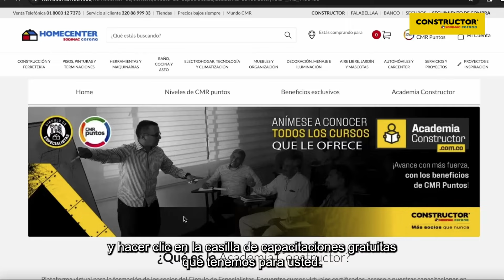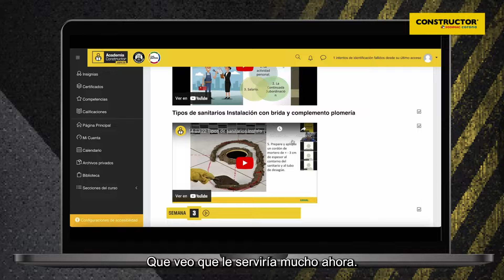¿LE LLEGÓ UN PROYECTO Y NO SABE CÓMO HACERLO? CAPACÍTESE CON LA ACADEMIA CONSTRUCTOR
Socio, ¿ha dejado ir trabajos porque le faltan conocimientos? 😰¡Que no le falten las ganas de aprender! 🙋‍♂️La Academia Constructor es lo que necesita para ser un especialista en todos sus oficios. ¡Y todo desde su computador!  Vea el capítulo hasta el final, descubra cómo capacitarse y aproveche todas las soluciones digitales que Constructor le ofrece para que le diga SÍ a todos los proyectos que vengan 📲. ¡No se la pierda!

Conozca más ingresando en: constructor.co

Síganos en Instagram como @constructorcolombia